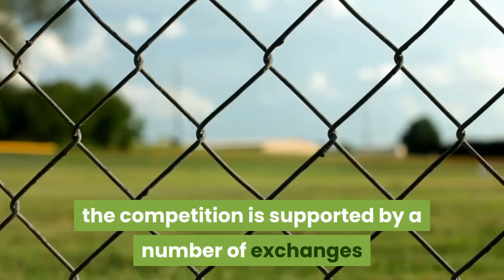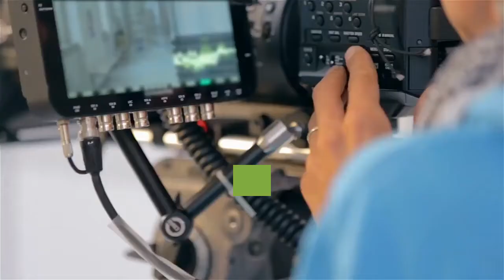Oxford and Cambridge Universities to Face off in Crypto Trading Duel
The rivalry between students from the UK’s universities of Oxford and Cambridge is about to take on a crypto bent. Their history of (usually friendly) antagonism dates back centuries, perhaps as far as to 1209 when, per Cambridge records,  a group of Oxford scholars fled from hostile townsfolk and settled in Cambridge, setting up their own university. The universities have maintained a fiery but friendly rivalry ever since, with events such as the annual Boat Race on the River Thames allowing the rival students to duke it out on the waters. But the two famous seats of learning have now turned to blockchain technology for a brand new way to allow students to battle for bragging rights – via an algorithmic trading competition that enables the students at both academic powerhouses to compete in cryptoasset trading. Hosted by the London-based digital asset analytics platform APEX:E3, the competition is supported by a number of exchanges and blockchain businesses, including Coinbase, FTX, SIX Digital Exchange, LMAX Digital and ConsenSys Mesh. Participating Mathematics and Computer Science Department students were on-boarded on November 16, and the competition is scheduled to conclude in December 2020, the platform’s operator said in a press release. The teams’ efforts will be evaluated by a panel of industry judges who will assess their performance based on Return on Investment, Trading Strategy and Technical Algo Design categories. As part of the competition, each team is provided with seed capital, technical support and trading mentorship. The winning team will receive an additional, crypto-flavored reward: They will be able to keep their seed capital and any returns they make on their trades. Peter Stillwell, Head of European Operations at Coinbase, stated,Meanwhile, Usman Khan, the CEO of APEX:E3, said that the company has been “really energized” by the initial feedback from Oxford and Cambridge students, and was looking forward to increasing the number of participating universities in 2021. Set up in 2019, APEX:E3 claims to track more than 5,000 markets and support some 20 exchanges. A similar inter-university crypto trade showdown currently operates in Japan, with a number of top-level economics and mathematics students taking part.___Learn more: What Will Students Learn at China’s First Blockchain Undergrad Course?